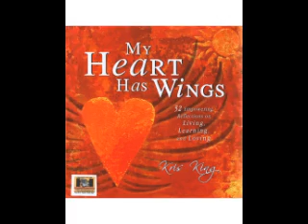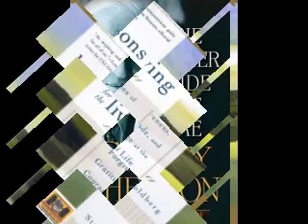Cyrus Webb of Conversations Book Club Presents His Books of Inspiration 2009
All of us go through challenging times. Because of this, Cyrus Webb of Conversations Book Club/Conversations LIVE! Radio/The Write Stuff is pleased to present books that have both inspired him and made a difference in his journey to greatness. He believes they will do the same for you.